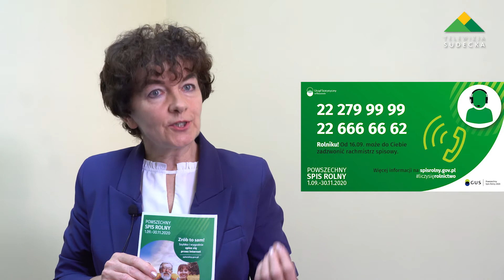OSTATNI DZWONEK NA SPIS ROLNY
Do poniedziałku 30 listopada rolnicy mają obowiązek wziąć udział w Powszechnym Spisie Rolnym dla Głównego Urzędu Statystycznego. Jak to zrobić? Informacje w materiale.